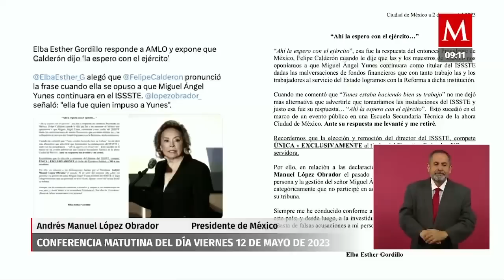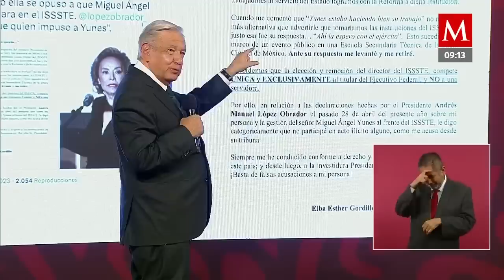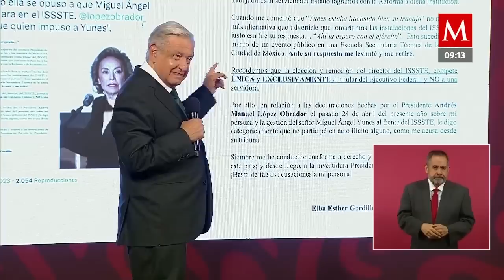AMLO hace corrección a respuesta de Esther Gordillo: "Yo no dije que ella lo sostuvo"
Luego de que el mandatario pidiera a Esther Gordillo aclarar su ayuda en el fraude del 2006, exlideresa se deslindó de Miguel Ángel Yunes para después calificarlo como corrupto, el mandatario aclaró que él dijo que "maestros y él estaban en desacuerdo que continuará Yunes como titular del ISSSTE".